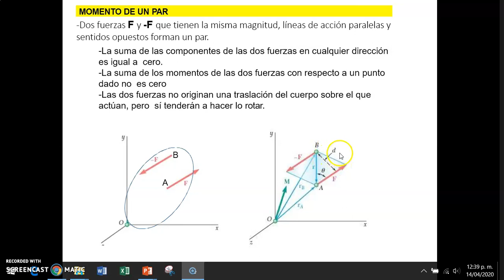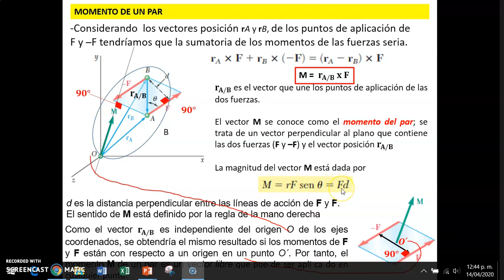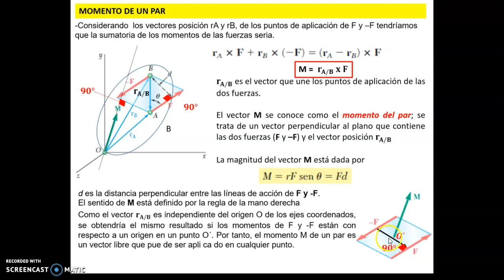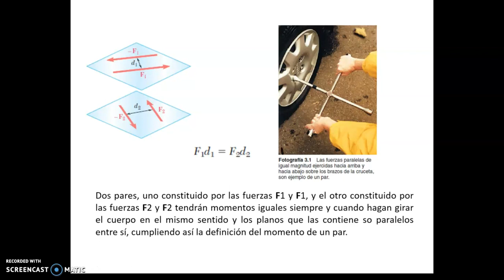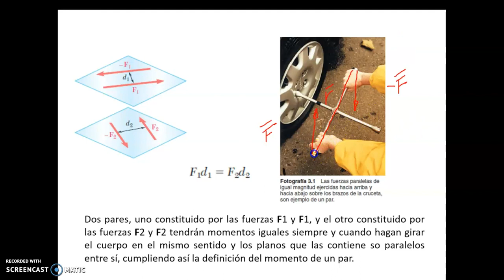Estática Cap 3.12 Momento de un Par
Clase de Estática (Mecánica Vectorial para Ingenieros), tema del Capítulo 3 Cuerpos Rígidos, subtema 3.12 Momento de Un Par